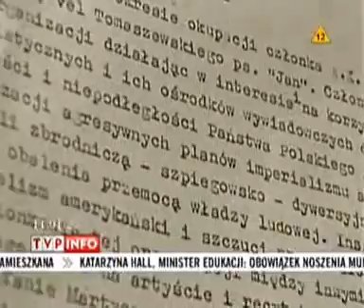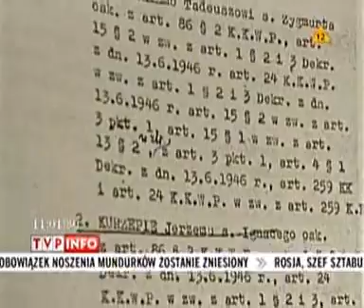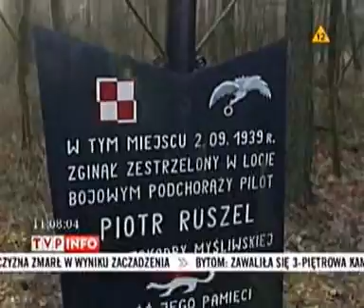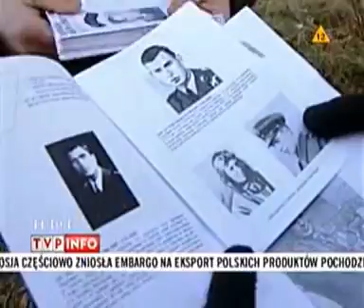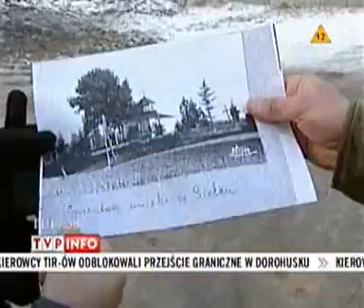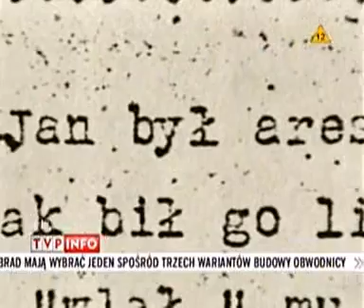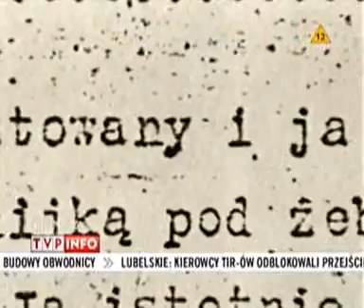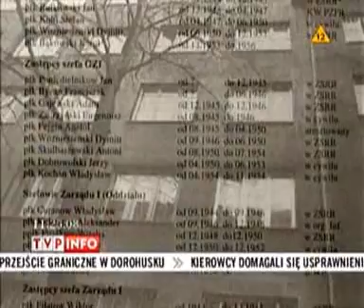Było... nie minęło (2008.01.19) Ostatni lot, Reminiscencje z Powstania, Przeciw zniewoleniu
Ostatni lot
Próba odnalezienia szczątków PZL P.11 ze 161. Eskadry Myśliwskiej zestrzelonego 2 września 1939 roku w okolicach Łodzi.

Reminiscencje z Powstania
Rekonesans w okolicach Kumowa koło Sielca, gdzie według literatury historycznej pochowani zostali uczestnicy potyczki 17 lutego 1864 roku.

Przeciw zniewoleniu
Relacja Jana Sitka, członka oddziałów podziemia niepodległościowego w Zamościu, odpowiedzialnego między innymi za pracę wywiadowczą.

Uwaga!

[124.7][N]